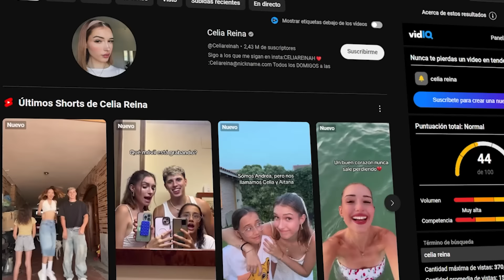PRIMERA vez de nuestra SOBRINA en un PARQUE DE ATRACCIONES!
LOS MEJORES LIMPIADORES FACIALES DE CERAVE!! Embajadora. ¿ENCONTRASTE TU LIMPIADOR IDEAL?🫧 @cerave_esp
COMPÁRTELO CON LOS AMIGOS QUE QUIERAS IR AL PARQUE DE ATRACCIONES!!🎢
OS AMAMOS!!!💖💖 PRIMERA VEZ DE AITANA EN EL PARQUE WARNER!!🤯
COMPÁRTELO CON LOS AMIGOS CON LOS QUE TE GUSTARÍA IR❤️
SI QUIERES VER COMO AITANA PASA MIEDO QUEDATE HASTA EL FINAL!

YT CRISTOBAL: ​⁠ ​⁠@Cristobalgsss
ACTIVA LAS NOTIFICACIONES PARA NO PERDERTE NINGUN VÍDEO!🔔🔔